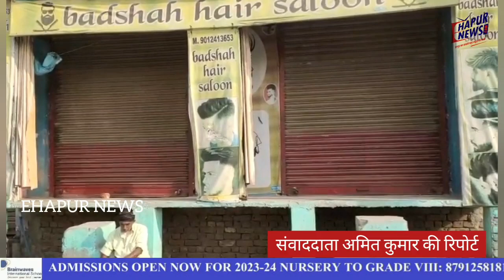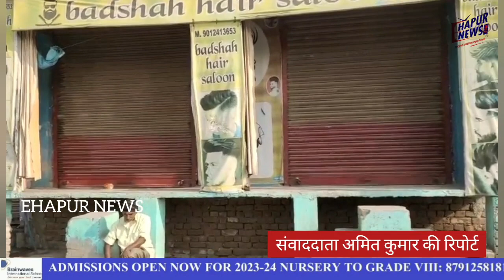पुराने टोल के पास हुए सड़क हादसे का मामला: एक और घायल ने दम तोड़ा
जनपद हापुड़ के थाना देहात क्षेत्र के पुराने टोल के पास 23 अक्टूबर की रात को हुए सड़क हादसे में अब एक किशोर की मौत हो गई है। बताया जा रहा है कि उपचार के दौरान राज उर्फ शिवकुमार निवासी बाबूगढ़ ने अस्पताल में दम तोड़ दिया जिसकी मौत से परिवार में कोहराम मचा है। इससे पहले सड़क हादसे में पारस उर्फ विपुल की मौत हो चुकी है।
ज्ञात हो कि 23 अक्टूबर की देर रात पुराने टोल के पास मूंजी से भरा एक 10 टायरा ट्रक जा रहा था जिसका टायर अचानक फट गया। इसके बाद मूंजी से भरा ट्रक अनियंत्रित होकर सड़क पर पलट गया था जिसने अपनी चपेट में एक बाइक पर सवार होकर जा रहे तीन लोगों को ले लिया था। बाइक पर पारस उर्फ विपुल पुत्र बाबूराम, रचित तथा राज उर्फ शिवकुमार सवार थे। पारस बाइक चला रहा था जिसकी मौके पर ही मौत हो गई थी। सूचना पर पहुंची पुलिस ने रचित और राज को अस्पताल में भर्ती कराया था जहां राज ने भी उपचार के दौरान शुक्रवार को दम तोड़ दिया। आपको बता दें कि शिवकुमार 17 साल का था जिसकी मौत से मातम पसरा है।